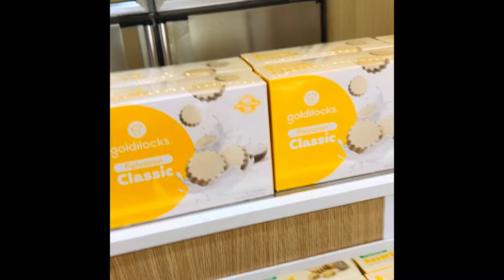Palompon Leyte,Philippines. My birthplace and I grow up here till I finish college. Travel PH Part 9